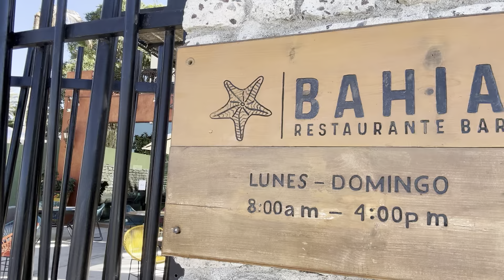Safe & FREE camping waterfront in LaPaz Mexico!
Hotel parking lot that encourages overnighters.